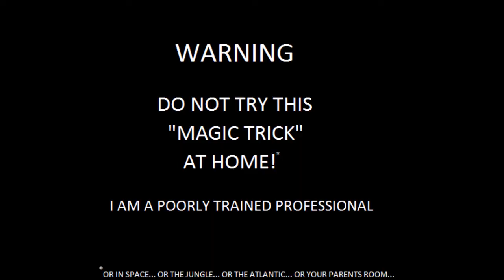NathanKenneth:3 0.6 [TRYING THE POPTART OF RAINBOW NYAN POWER]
Watch as NathanKenneth:3 tries his first ever Poptart; after desasterously attempting to get it out the toaster!